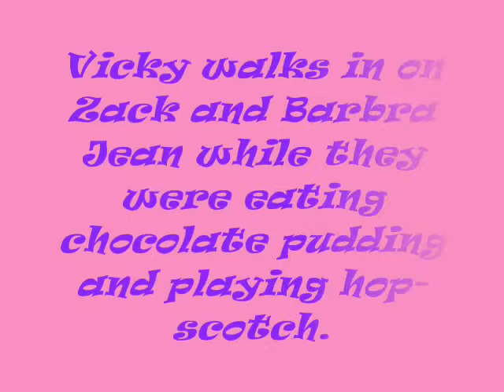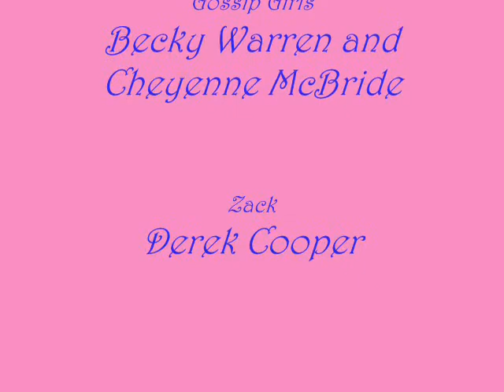Subject Verb Agreement Compound Subjects.wmv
Subject Verb Agreement Compound Subjects